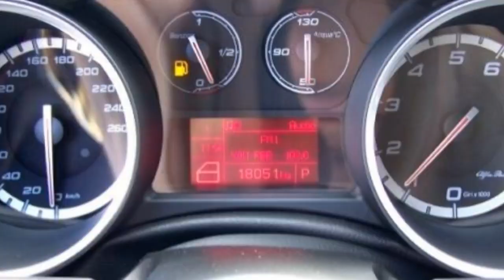Alfa Romeo Berlin FCA Motor Village Berlin jetzt Stell Alfa Romeo Giulietta 1 4 TB MultiAir 16V 071